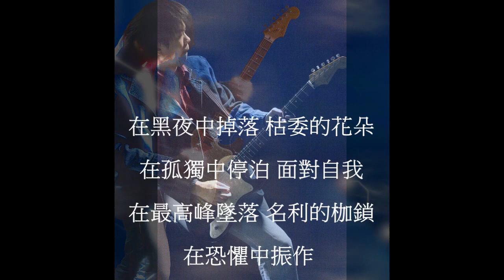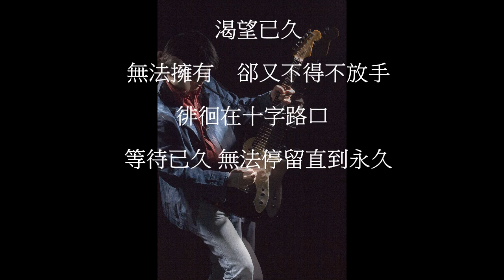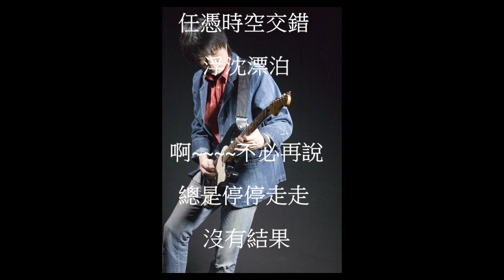樂手公園 音樂&整合 「十字路口 」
最初是因為新聞事件的影響，感覺生命中有很多事物想要卻又得不到，而人生最難的就是抉擇，每個人的不同階段都要做許多重要選擇，有時候也不知道是選那一種才是好的，但就是要勇敢選下去，就像面對十字路口，無論方向是對的或錯的，只有選擇之後走過才知道。